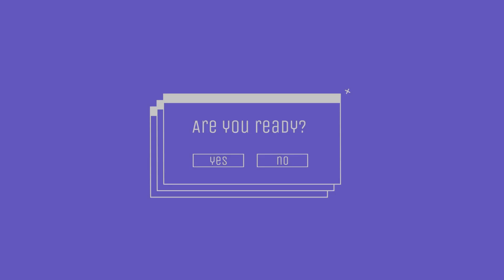The TSA Almost Got Me! | Cult of the Lamb Ep. 23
Join me on stream for lots and lots of fun! I stream several nights a week over on twitch at

I'd love to build an awesome community of viewers around the games that I play, and I appreciate each and every one of you!